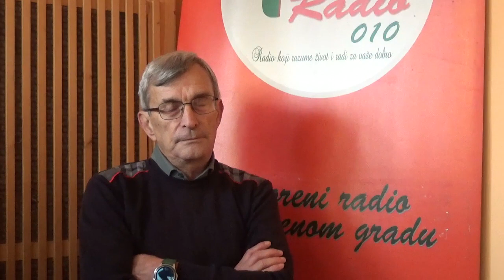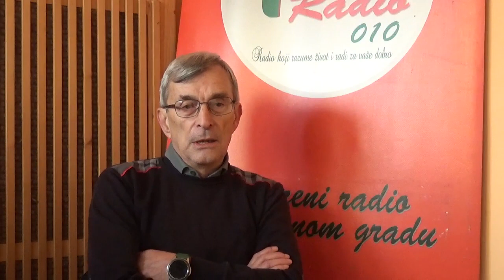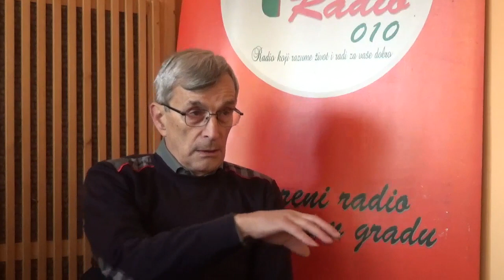Dragan Krasić - Narodni običaji u okviru praznika koje je crkva prihvatila 17.01.2024.